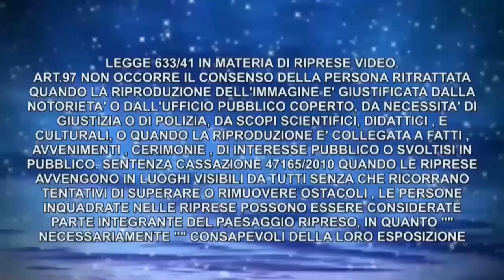" ANNA " Andrea Barbanera Casenuove Perugia